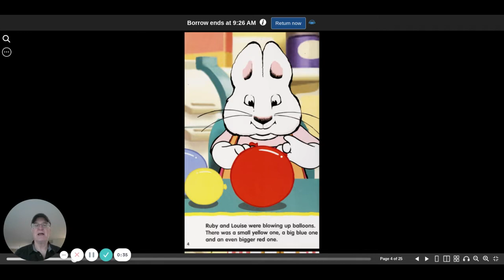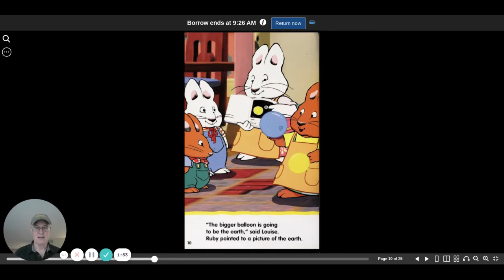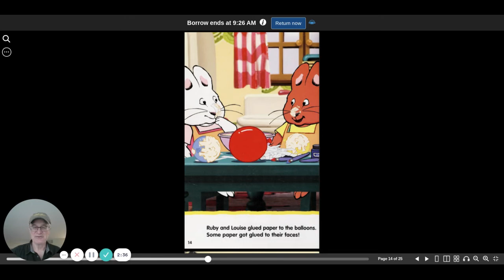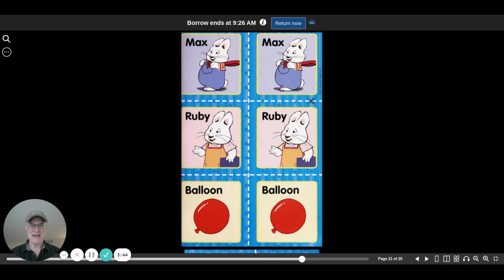Super Max Saves the World | Rosemary Wells | read aloud | children's book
Super Max Saves the World is a Max and Ruby book by Rosemary Wells. This is a read aloud children's book that you are sure to love!